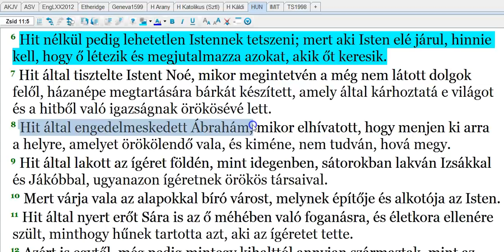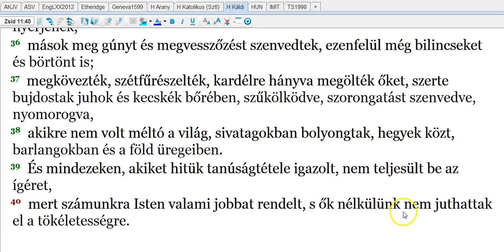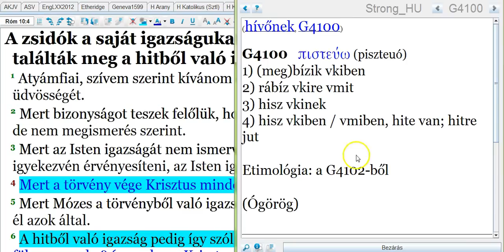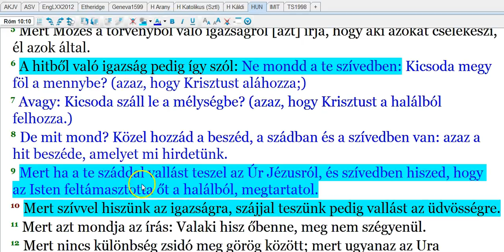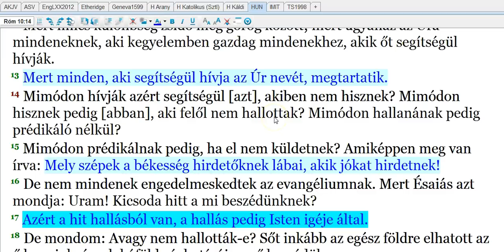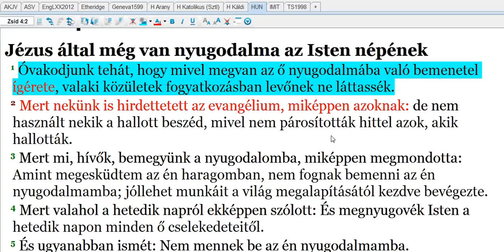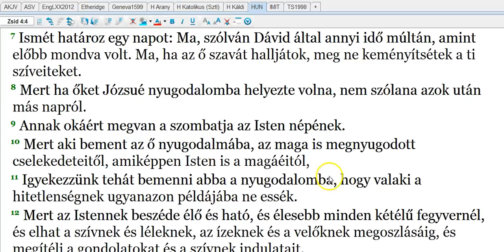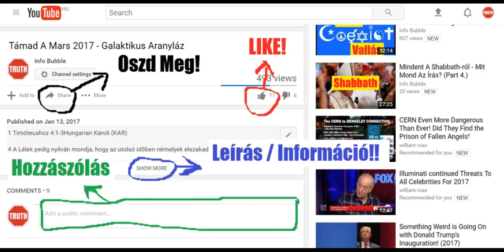A Hitről 1.Rész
A jövőben néhány videó csak itt lesz elérhető, ahol egyben támogathatod is munkánkat

INFO BUBBLE ON FACEBOOK:
SKYPE: Info Bubble
SHALOM ÉS HALLELUYAH!

Gal 1:14 És felülmúltam a zsidóságban nemzetembeli sok kortársamat, szerfelett rajongván atyai hagyományaimért.

Máté 15:2 Miért hágják át a te tanítványaid a vének rendeléseit? Mert nem mossák meg a kezeiket, mikor enni akarnak.
Máté 15:3 Ő pedig felelvén monda nekik: Ti meg miért hágjátok át ELOHIM parancsolatát a ti rendeléseitek által?

Márk 7:5 Azután megkérdék őt a farizeusok és az írástudók: Mi az oka, hogy a te tanítványaid nem járnak a régiek rendelése szerint, hanem mosdatlan kézzel esznek kenyeret?
Márk 7:6 Ő pedig felelvén, monda nekik: Igazán jövendölt felőletek, képmutatók felől Ésaiás próféta, amint meg van írva: Ez a nép ajkaival tisztel engem, a szívük pedig távol van tőlem.
Márk 7:7 Pedig hiába tisztelnek engem, ha oly tudományokat tanítanak, amelyek embereknek parancsolatai.
Márk 7:8 Mert ELOHIM parancsolatát elhagyva, az emberek rendelését tartjátok meg, korsóknak és poharaknak mosását; és sok egyéb efféléket is cselekesztek.
Márk 7:9 És monda nekik: ELOHIM parancsolatát szépen félre teszitek, azért, hogy a magatok rendelését tartsátok meg.

Ézs 29:13 És szólt YAHUAH: Mivel e nép szájjal közelget [hozzám], és csak ajkaival tisztel engem, szíve pedig távol van tőlem, úgy hogy irántam való félelmük betanított emberi parancsolat lőn:
Ézs 29:14 Ezért én is csodásan cselekszem ismét e néppel, nagyon csodálatosan, és bölcseinek bölcsessége elvész, és értelmeseinek értelme eltűnik.

Ján 17:17 Szenteld meg őket a te igazságoddal: A te igéd igazság.

Ézs 28:16 Ezért így szól YAHUAH ELOHIM: Íme, Sionban egy követ tettem le, egy próbakövet, drága szegletkövet, erős alappal, aki [benne] hisz, az nem fut!

Jóel 2:1 Fújjátok a kürtöt a Sionon, és rivalgjatok az én szent hegyemen! Rémüljenek meg e föld minden lakói; mert eljő YAHUAH-nak napja; mert közel van [az].

Jóel 2:28 És lészen azután, hogy kiöntöm lelkemet minden testre, és prófétálnak a ti fiaitok és leányaitok; véneitek álmokat álmodnak; ifjaitok pedig látomásokat látnak.
Jóel 2:29 Sőt még a szolgákra és szolgálóleányokra is kiöntöm azokban a napokban az én lelkemet.
Jóel 2:30 És csodajeleket mutatok az égen és a földön; vért, tüzet és füstoszlopokat.
Jóel 2:31 A nap sötétséggé válik, a hold pedig vérré, minekelőtte eljő YAHUAH-nak nagy és rettenetes napja.
Jóel 2:32 De mindaz, aki YAHUAH-nak nevét hívja segítségül, megmenekül; mert a Sion hegyén és Jeruzsálemben lészen a szabadulás, amint megigérte YAHUAH, és a megszabadultak közt lesznek azok, akiket elhí YAHUAH!

Ézs 52:6 Ezért hadd ismerje meg népem az én nevemet, ezért ama napon! Hogy én vagyok, aki mondom: Íme, itt vagyok!
Ézs 52:7 Mily szépek a hegyeken az örömmondónak lábai, aki békességet hirdet, jót mond, szabadulást hirdet, aki ezt mondja Sionnak: Uralkodik a te ELOHIM-ed!

Ézs 53:1 Ki hitt a mi tanításunknak, és YAHUAH karja kinek jelentetett meg?